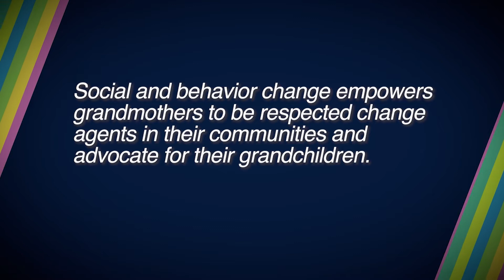10 Lives, 10 Stories, One Message: Grandmother Project [Shortened Version]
The Grandmother Project-Change through Culture used social and behavior change to empower grandmothers to be respected change agents in their communities and advocate for their grandchildren.

In June 2021, Breakthrough ACTION launched the 10 Lives, 10 Stories, One Message competition to solicit compelling human-interest stories that demonstrate the power of social and behavior change (SBC) to improve reproductive health. A panel of judges composed of experts in SBC and reproductive health from USAID, FP2030, and Breakthrough ACTION selected ten finalists, whose stories were turned into videos and written briefs.